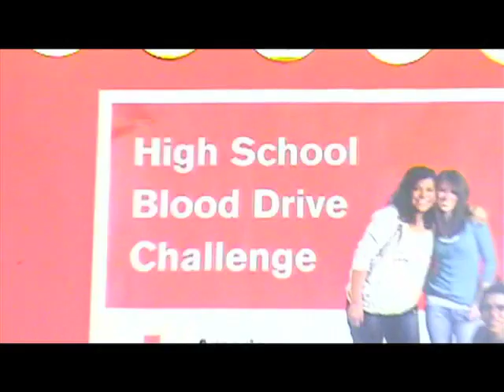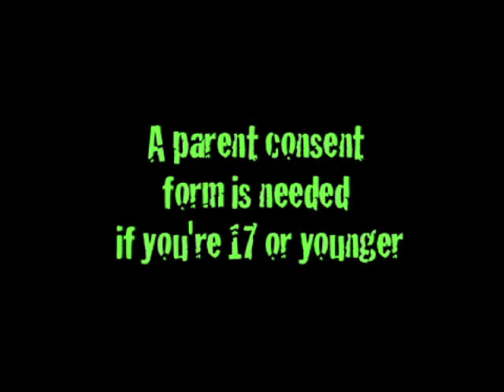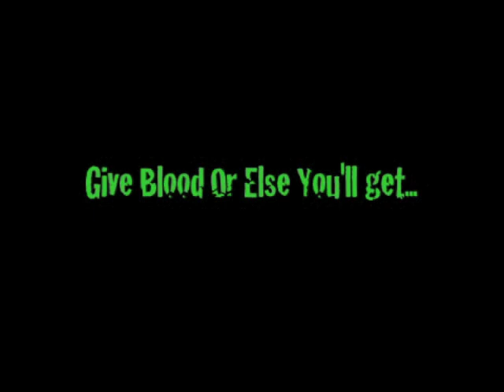Milwaukie High School Blood Drive '09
Promotional video made by Pulse Media for Milwaukie High School's 2009 blood drive.